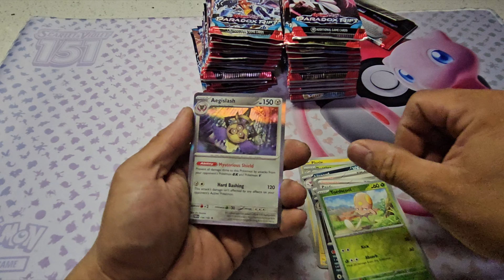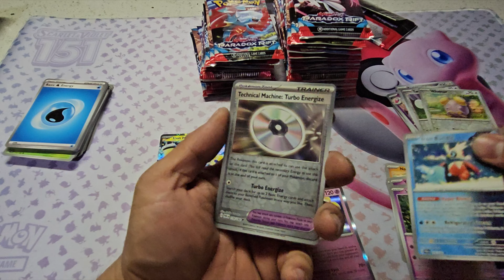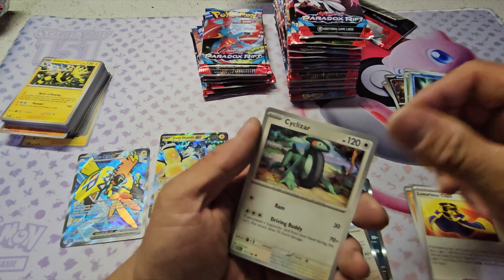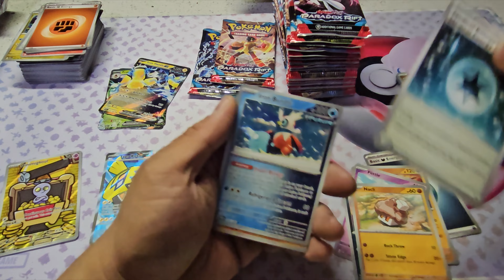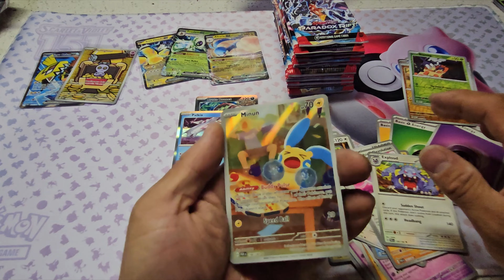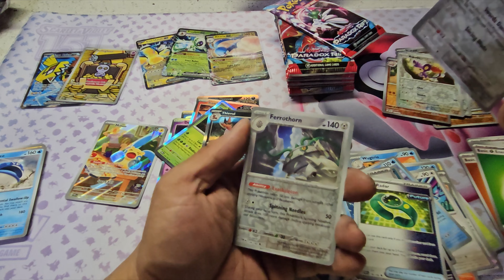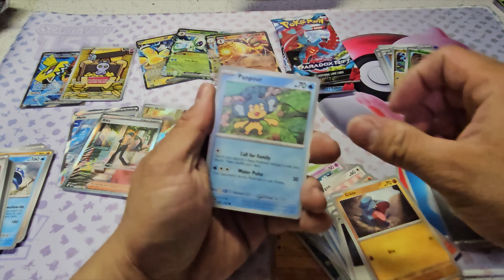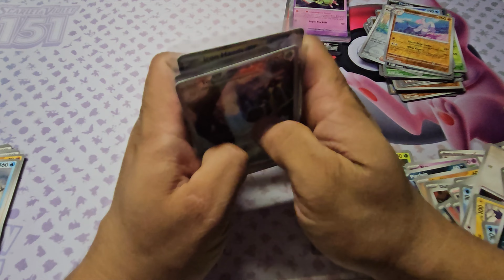Opening 36 Packs Of Pokemon Paradox Rift Booster Box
I had so much fun opening this booster box. This is the very first time i ever bought and opened a booster box. i will do this again.